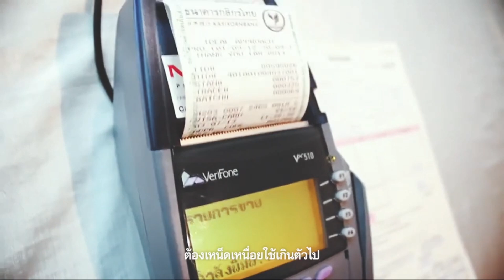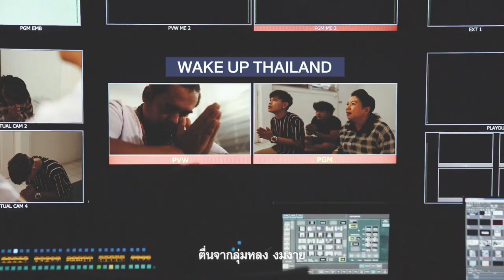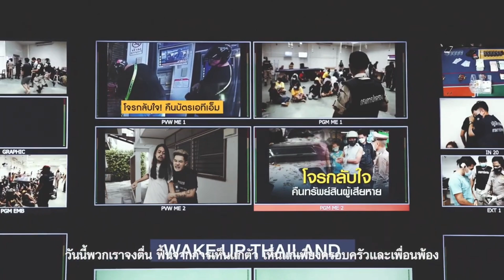รัฐบาลไหวไหม? ! เบื้องลึก เจอยื่นอภิปรายไม่ไว้วางใจยกใหม่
อย่าลืม : ติดตามใต้คลิป - กดรูปกระดิ่ง เวลามีคลิปใหม่ จะมีการแจ้งเตือน อัตโนมัติ (เห็นด้วยช่วยแชร์)๒